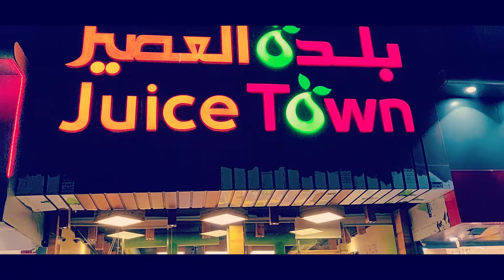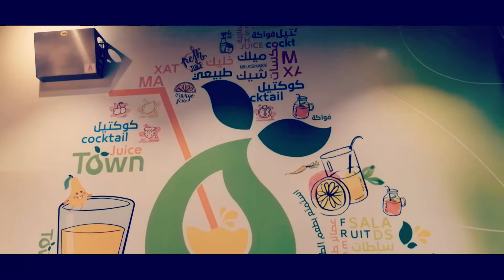JUICE TOWN, RIYADH, KINGDOM OF SAUDI ARABIA - A REVIEW WITH MAKE ME FAMOUS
Dear Viewers.

Today in this new episode I am exploring/reviewing a famous juice shop named ''Juice Town'' in kingdom of Saudi Arabia. This shop is located in highway road of sulay exit-18, Riyadh, Saudi Arabia. This shop has various varieties of fresh fruits as per your choice which is really fresh and healthy what we are looking for in these days to keep our immunity strength strong. The taste is so awesome because it's all natural fresh juice without using any coloring, sugar, powder etc. and specially I must say that the packing of the juice they have a specific machine designed to pack the juice with a perfect finishing and the picture will be as per the flavor which we/you order.
Apart from this the interior design and creativity of displaying the fruits is making us feel to grab all the flavors.

So I would recommend all out there to visit this juice shop which is available Kingdom wide and feel the real taste of fresh juice.

Regards
MAKE ME FAMOUS